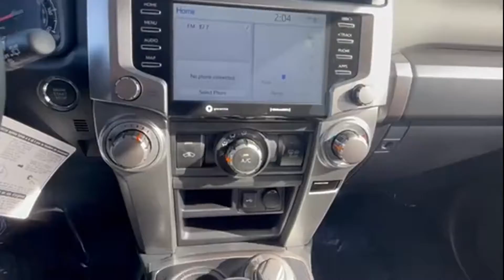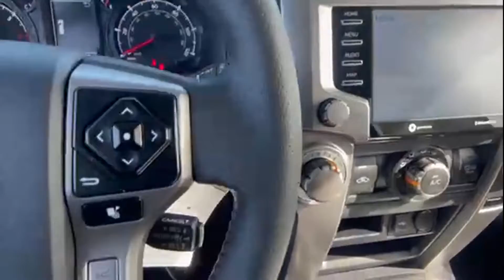2022 Toyota 4Runner SR5 Tysons Corner, Vienna, Fairfax, Woodbridge, Washington DC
2022 Toyota 4Runner SR5 Tysons Corner, Vienna, Fairfax, Woodbridge, Washington DC